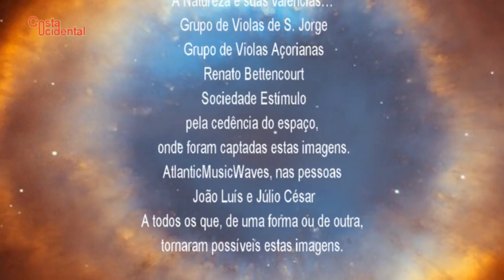Pezinhos dos Açores, em S. Jorge (HD)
Quando as condições estão reunidas, em qualquer área, os resultados são fantásticos…
Assim e no âmbito musical, na Calheta de S. Jorge mais concretamente na Sociedade Estímulo, este Verão foi possível assistir a um concerto de Violas da Terra. Desta feita reuniram-se mais de duas dezenas de tocadores, de todas as idades e até de mais de uma nacionalidade, para darem a conhecer um pouco mais do potencial infindável, deste instrumento único no Mundo que é a Viola dos Açores.
Na parte final do concerto houve um momento único, foram tocados alguns pezinhos, de diferentes ilhas, numa apoteose final com o Pezinho do Pico.
As imagens aqui públicas são disso prova.
Obrigado ao Grupo de Violas de S. Jorge.
Obrigado ao Grupo de Violas Açorianas.
Atlanticmusicwaves, na pessoa do João Luís.
Sociedade Estimulo, onde foram captadas estas imagens.
Muito obrigado a todos os que contribuíram para que este trabalho fosse possível.

नमस्ते
josé